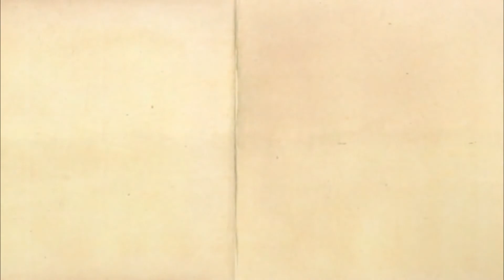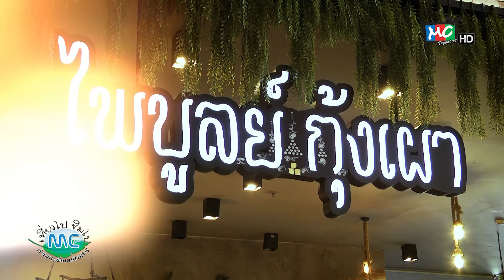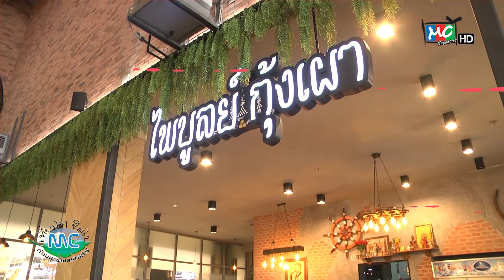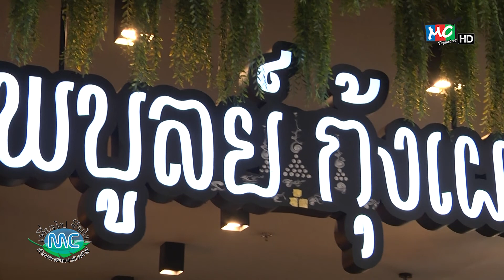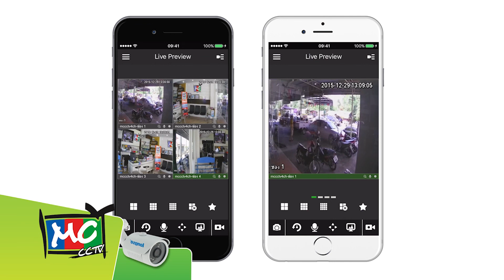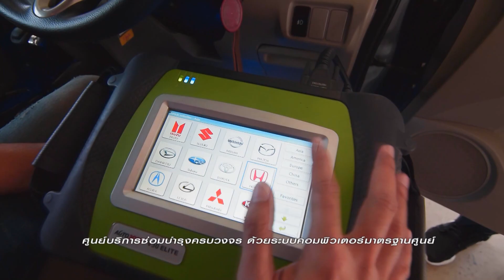เที่ยวไปชิมไปกับมหาชัยเคเบิลทีวี "ไพบูลย์ กุ้งเผา" [ 15 - 6 - 61 ]